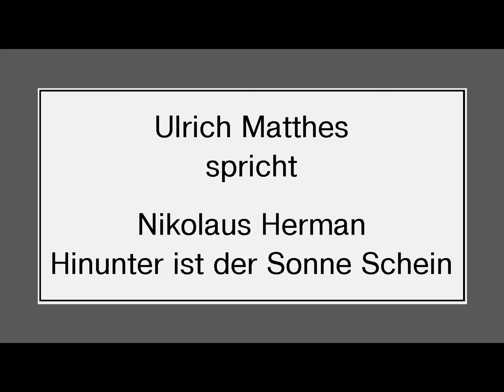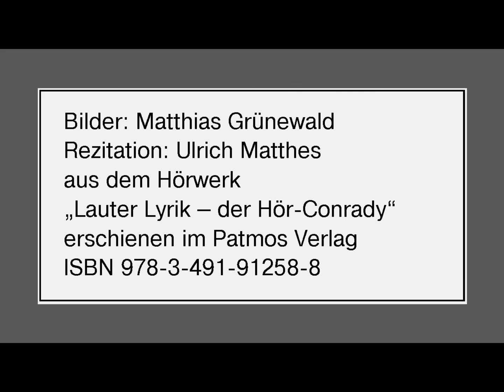Nikolaus Herman „Hinunter ist der Sonne Schein“ (1560)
Rezitation: Ulrich Matthes
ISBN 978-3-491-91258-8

Text:

Hinunter ist der Sonne Schein,
die finstre Nacht bricht stark herein;
leucht uns, Herr Christ, du wahres Licht,
lass uns im Finstern tappen nicht.

Dir sei Dank, dass du uns den Tag
vor Schaden, Gefahr und mancher Plag
durch deine Engel hast behüt
aus Gnad und väterlicher Güt.

Womit wir heut erzürnet dich,
dasselb verzeih uns gnädiglich
und rechn es unsrer Seel nicht zu;
lass schlafen uns mit Fried und Ruh.

Dein Engel uns zur Wach bestell,
dass uns der böse Feind nicht fäll.
Vor Schrecken, Angst und Feuersnot
behüte uns, o lieber Gott.

Bilder: Matthias Grünewald - †1528  Bilder entnommen aus dem Isenheimer Altar